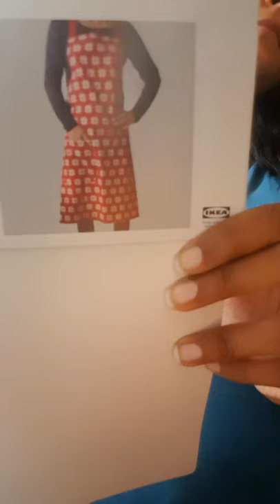Vinter apron from Ikea